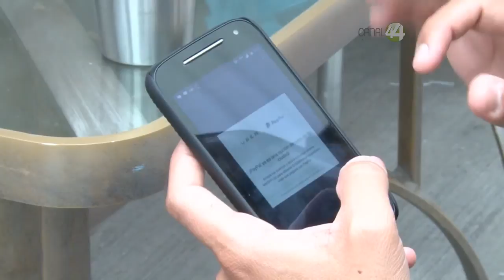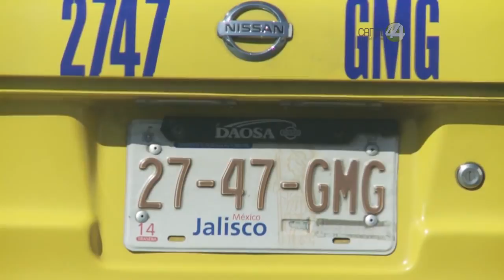Ruta 44: Taxis, como regular el desorden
Carlos Martínez Macías debate junto a Alejandro Hermosillo, diputado presidente de la Comisión de Vialidad; Enrique Martínez de la Unión de taxistas de Jalisco y Jorge Ortega, desarrollador de plataformas digitales de transporte sobre la regulación de taxis, Uber, Citydrive y el ordenamiento en transporte público.